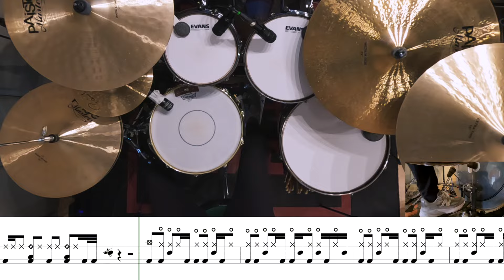เพลงที่เธอไม่ฟัง - Bedroom Audio | โน้ตกลอง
📣  ตีกลองได้ในคอร์สเดียว !!
รับสอนกลองชุด ตั้งแต่เบสิคจนตีเองเป็น แกะเพลงได้ สอบถามรายละเอียดเพิ่มเติมได้ทาง

📌 เพราะทุกการสนับสนุนคือแรงสำคัญ สามารถสนับสนุนโน้ตกลองได้ทางเพจ

หรือสนับสนุนได้ง่ายๆโดยการ กด like กด share กด subscribe เพื่อเป็นกำลังใจให้ช่องเราด้วยนะครับ ขอบคุณมากครับ ✌🏻😊

GEAR

• TAMA Drums

• Promark Drumsticks
• Low Boy Beaters